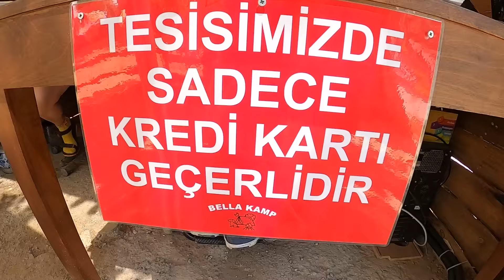ŞİLEDE ÇADIR KAMPI / 2 Yaşında Bebekle Kamp Yaptık :)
Şilede Bella kamp alanında kamp yaptık ve güncel fiyatları sizlerle paylaşmak isterdik.
İlk kez kamp yapacakların dikkat etmesi gerekenler , temizlik böcek ve güvenlik gibi durumları düşünenler için güzel cevaplar verdik.